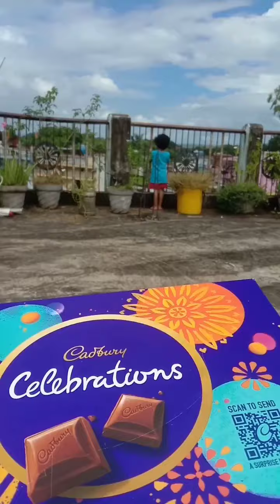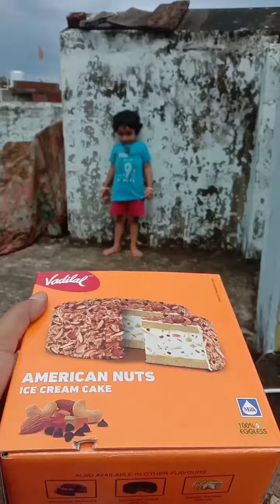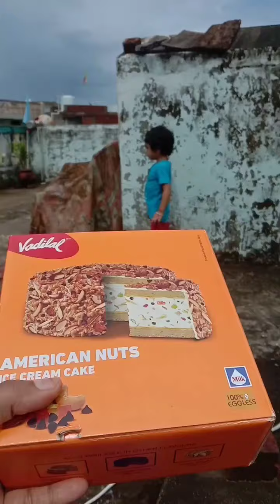Color Matching Game 🌹, Dairy milk silk chocolate 🍫, Lollipop 🍭